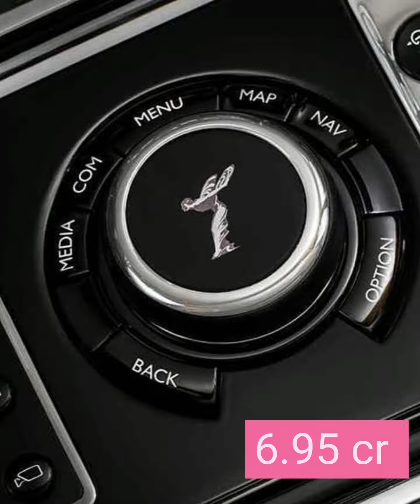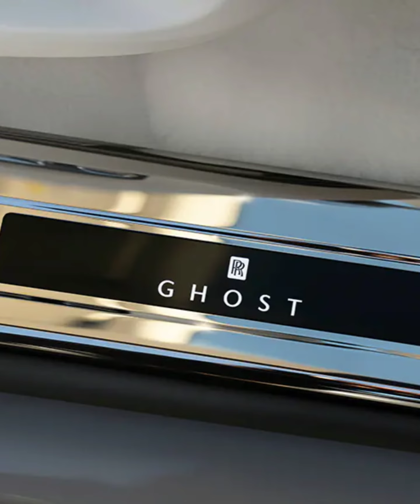Rolls Royce Ex showroom price in India / Rolls Royce car in india